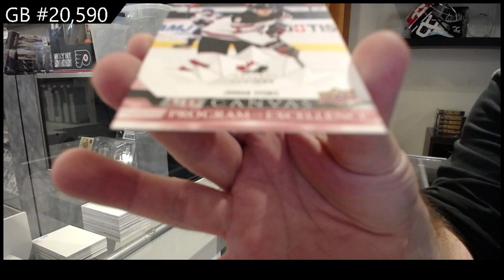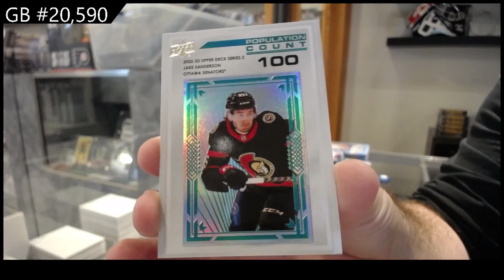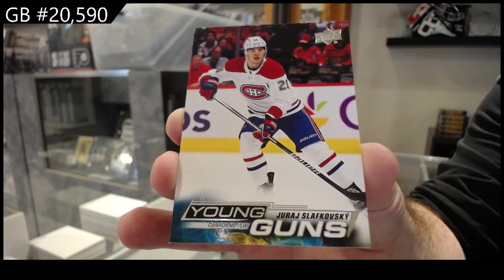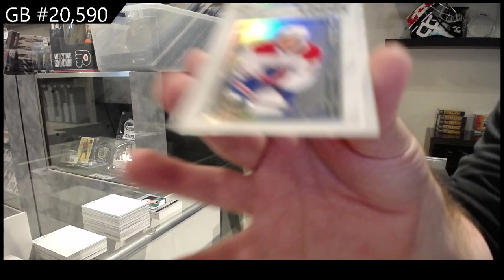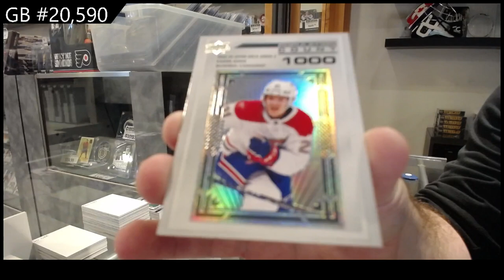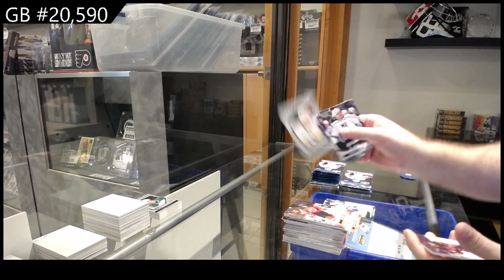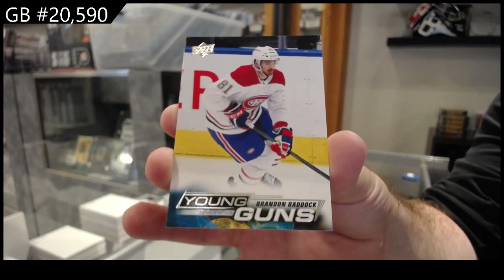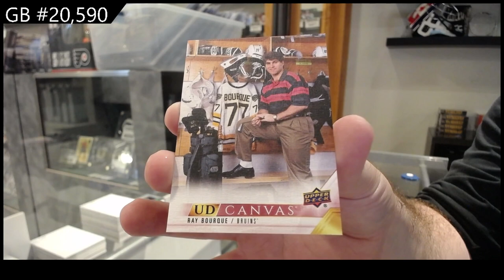2022-23 Upper Deck Series 2 Hockey 2 Box Break - CNC GB #20,590